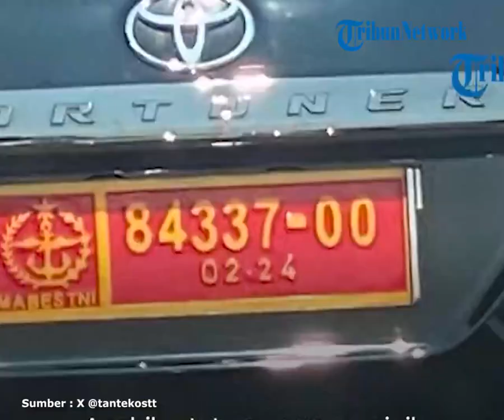Viral Pengemudi Fortuner Pakai Pelat Dinas TNI Palsu, Kakorlantas Polri: Terancam Pidana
TRIBUN-VIDEO.COM - Kakorlantas Polri Irjen Aan Suhanan masih menunggu perkembangan laporan polisi soal kasus penggunaan plat nomor dinas TNI oleh pengemudi Toyota Fortuner.

Adapun laporan itu dilayangkan oleh Marsekal Muda (Purn) TNI Asep Adang Supriyadi.

Diketahui, nama Asep Adang mencuat usai pelat nomor dinas TNI miliknya dipakai oleh pengemudi Toyota Fortuner yang sempat viral karena cekcok dengan pengendara lain.

"Ya mungkin nanti bisa dilihat perkembanganya, kalau dia sipil, Polri yang tangani," kata Aan saat ditemui di Kantor Jasa Marga KM 70 GT Cikampek Utama, Karawang, Jawa Barat, Senin (15/4/2024).

Aan menjelaskan bahwa pengemudi Fortuner tersebut terancam pasal pidana jika nantinya terbukti memalsukan pelat dinas milik TNI.

Meski demikian, pihaknya juga masih menunggu informasi mengenai status pengemudi tersebut apakah warga sipil atau anggota TNI.

Apabila statusnya warga sipil, maka ia akan diproses hukum oleh Polri.

"Itu ada pasal pidananya (jika terbukti memalsukan pelat nomor). Kalau dia orang sipil polisi yang tangani, kalau dia anggota TNI ya TNI yang tangani," jelas Aan.

Sebelumnya, Asep Adang mengaku tak punya hubungan dengan sosok pengemudi Fortuner yang viral tersebut.

"Kami tidak memiliki hubungan dan kami tidak kenal dengan warga sipil yang melakukan pelanggaran lalu lintas di Km 57 Tol Cikampek dengan menggunakan mobil Toyota Fortuner plat Dinas 84337-00 dan menjadi viral," kata Asep dalam keterangan tertulisnya pada Minggu (14/4/2024).

Ia mengatakan, Nomor Dinas TNI dengan Nopol 84337-00 merupakan nomor dinas kendaraan operasionalnya di Universitas Pertahanan Republik Indonesia sebagai Guru Besar sejak pensiun di tahun 2020.

Selain itu, kendaraan yang ia gunakan dengan pelat nomor dinas tersebut adalah Pajero Sport dan terdaftar dalam sistem.(Tribun-Video.Com)